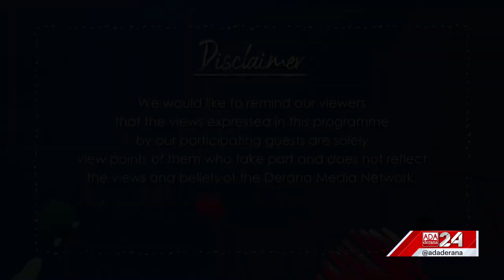GEN XYZ | Episode - 106 | Challenges for Youth in 2023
At the beginning of every year, many of us would have certain expectations of how the year would go but it is not always certain whether it will go according to plan. The past few years have been rough but still, we have been pulling through.

On the show, we have a group of young adults who share their experiences and challenges they faced in 2022 and how they are ready to face the year 2023.

Original on air Date - 25 January 2023